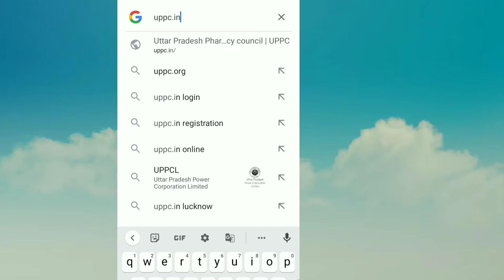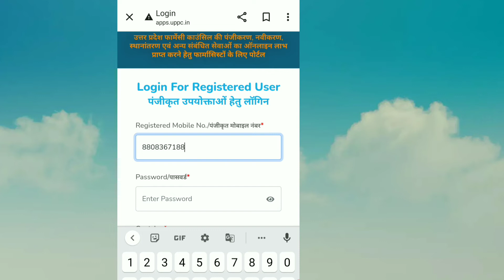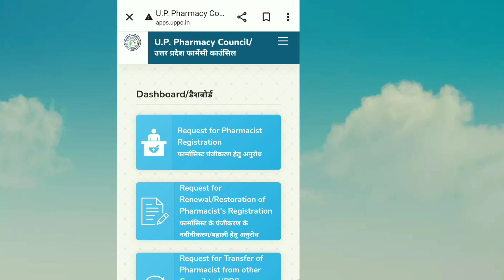Uttar Pradesh Pharmacy council May Login kase kare